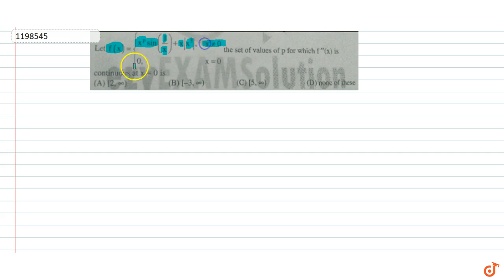Let `f(x)={x^p sin(1/x)+x|x^3|, x!=0, 0, x=0` the set of values of p for which f''(x) is cont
To ask Unlimited Maths doubts download Doubtnut Let `f(x)={x^p sin(1/x)+x|x^3|, x!=0, 0, x=0` the set of values of p for which f''(x) is continuous at x = 0 is